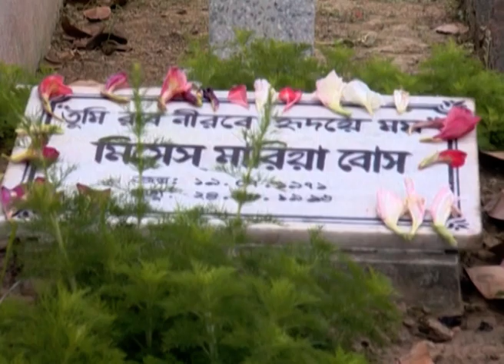Mohona | Bengali Tv Serial | Episode - 178 | Best Scene | Zee Bangla